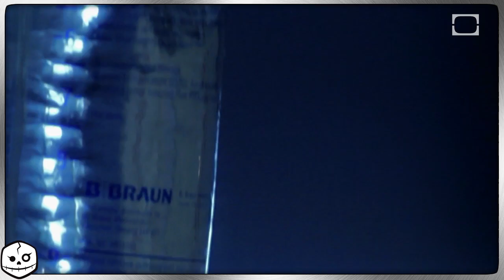Ebola: Batty, Bloody and Brutal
Ebola comes from the jungle regions of Zaire and is actively carried by fruit bats, but how the disease gets passed on to humans is still pretty much unknown. However, once you get Ebola all you have to do is sit back, relax and enjoy the bleeding, fevers, coma and death!

Learn about various toxins as we ask you this question: "If you had to be infected with a poison, which one would you pick?" New chances to choose your own death-venture every Wednesday!